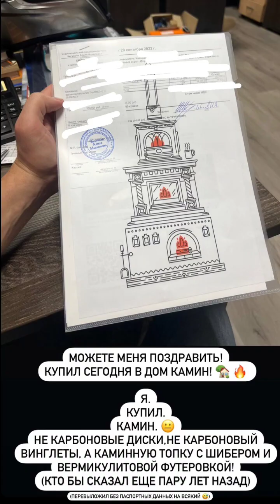Никита Шиков (Instagram stories от 29.09.23)